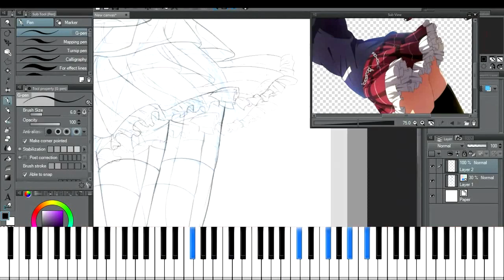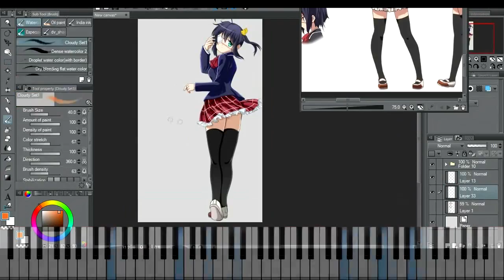Rikka Takanashi - Chuunibyou demo Koi ga Shitai! ESPECIAL 100 VIDEOS!!!!!!!